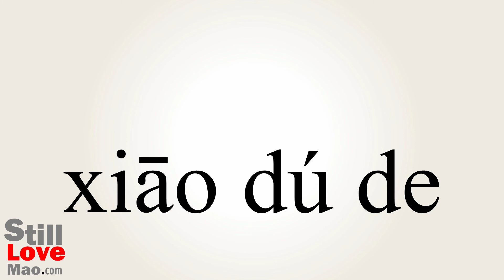How to Say Sterilised in Chinese